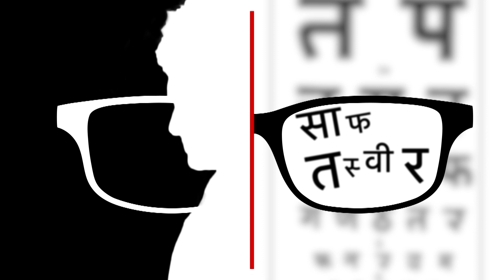Breaking News: Uddhav गुट को Supreme Court से झटका | Uddhav Thackeray | Eknath Shinde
सुप्रीम कोर्ट से उद्धव गुट को झटका लगा है जो एकनाथ शिंदे गुट के लिए राहत जैसा है. सुप्रीम कोर्ट ने चुनाव आयोग की कार्रवाई पर रोक लगाने से इनकार कर दिया है. चुनाव आयोग को यह तय करना है कि असली शिवसेना उद्धव गुट वाली है या फिर शिंदे गुट वाली. उद्धव ठाकरे गुट ने चुनाव आयोग की कार्रवाई पर रोक लगाने की मांग सुप्रीम कोर्ट में की थी. इस मांग को खारिज कर दिया गया है.

The Uddhav faction has got a setback from the Supreme Court, which is like a relief for the Eknath Shinde faction. The Supreme Court has refused to stay the Election Commission's action. The Election Commission has to decide whether the real Shiv Sena belongs to Uddhav faction or Shinde faction. The Uddhav Thackeray faction had demanded a stay on the action of the Election Commission in the Supreme Court. This demand has been rejected.